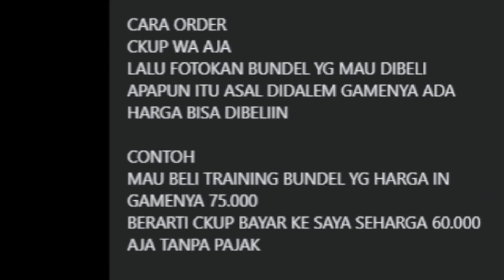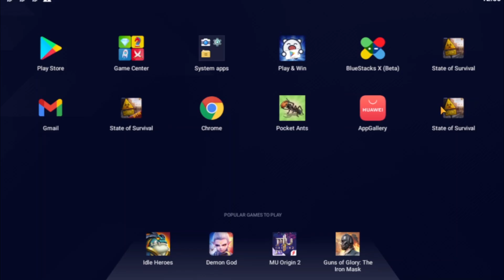KALAH PEREBUTAN IBU KOTA BAKAR SEMUA ALIANSI 180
Jasa Top-up sos murah dan aman
PRICE LIST VIA LOGIN
STATE OF SURVIVAL
75k  - Rp 60k
149k  - Rp 115k
299K  - Rp 230K
739K  - Rp 575K
1499K  - Rp 1150K

► svs
► prebutan cc